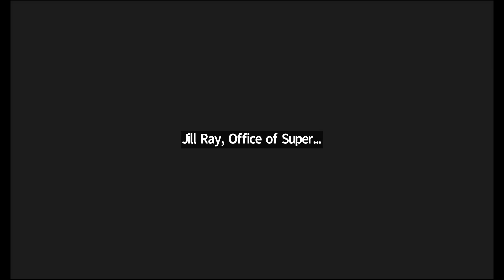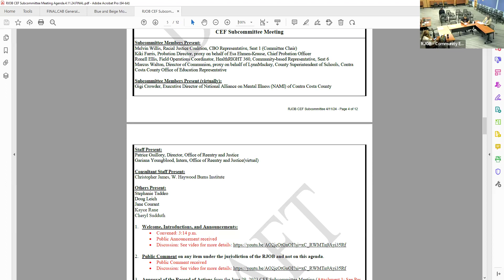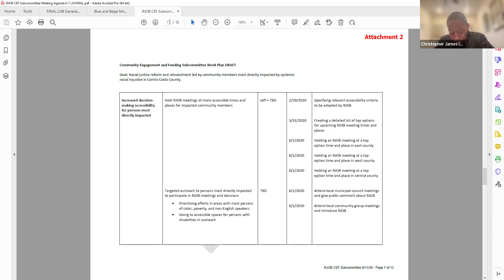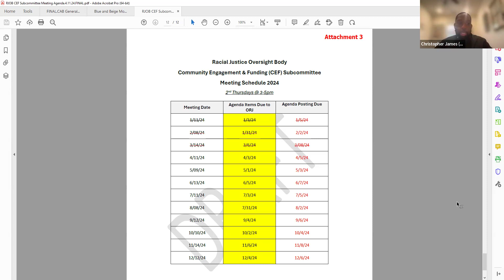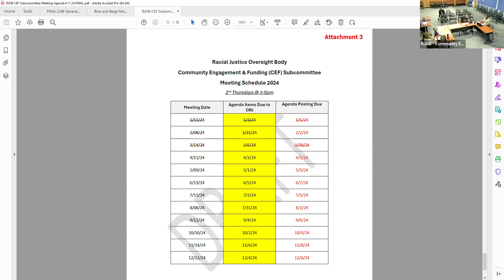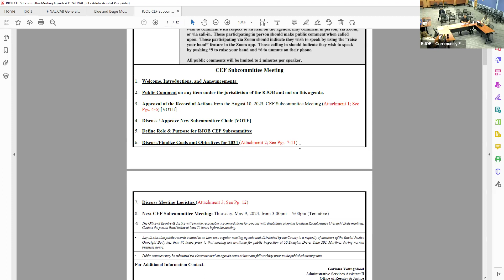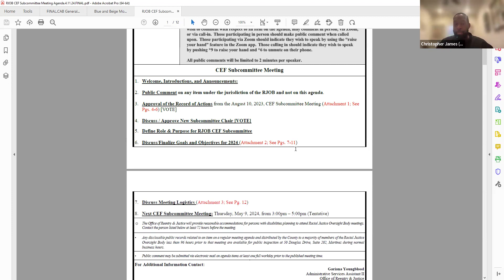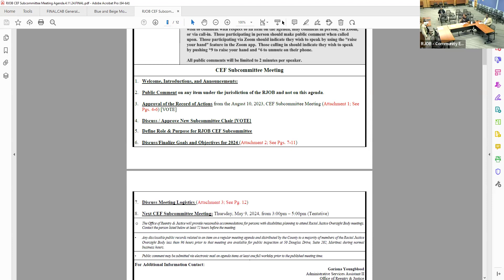Contra Costa Racial Justice Oversight Body Community Engagement & Funding Committee Meeting 4/11/24.